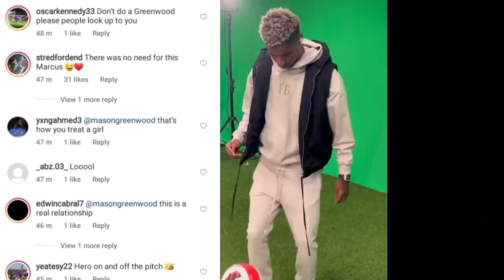🔴Mason Greenwood update,Police custody: Rashford just did this with girlfriend after Man United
Mason  Greenwood Harriet Robson
Greenwood Arrested
Mason Greenwood girlfriend
Mason Greenwood latest ,mason Greenwood news, news on Greenwood
Mason Greenwood news l, festify
Welcome once again to the Headquarters fellow Red Devils and football fans across the world.

Latest development from the camp of Greenwood, he is still in police custody as I speak, he hasn’t been released. The Greater Manchester Police are still probing him to fully establish whether those allegations levelled against him by Harriet Robson hold. To confirm Nike’s final stance, the company on Monday came out an unfortunate statement, they want us to know that they have nothing to do with Mase at the moment, they’ve withdrawn their association with him “We have suspended our relationship with Mason Greenwood. We are deeply concerned by the disturbing allegations and will continue to closely monitor the situation.” Fellow Red Devils, this is a message from the Nike ! Now to Marcus, so what has he done and why are Man United fans saying the same thing. So this is it, Just a day after Greenwood’s allegations, Marcus Rashford took to his instagram to post some pictures of him and his long time partner Lucia Roi with the Captions “through thick and thin”, in fact this is the first time the forward had posted a picture of himself and Lucia on the platform and the timing of it which many fans believe its an indirect message to his teammate, scrolling through the comments, Greenwood’s replies all over, as you can see. From my view, I think it is just a coincidence and got nothing to do with Mase, I don’t think Marcus will take delight in subliminal messages to his own teammates, not really sure ! Man ought to post whatever he likes and whatever time he wants, just let him be !

Mason Greenwood latest, remains in police custody : Rashford just did this with girlfriend , Manchester United,Nike s
Gareth Southgate
Cristiano Ronaldo,Solskjaer